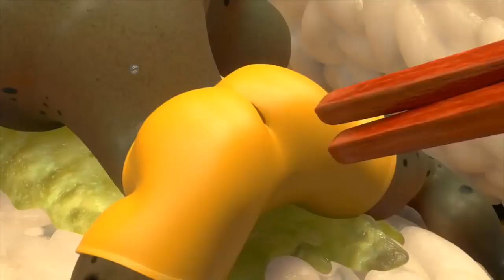ᴴᴰ Larva NEW SEASON 🐌 Best Collection HOT 2019 Full Episode in HD 🐌 Part 25 ✤✓